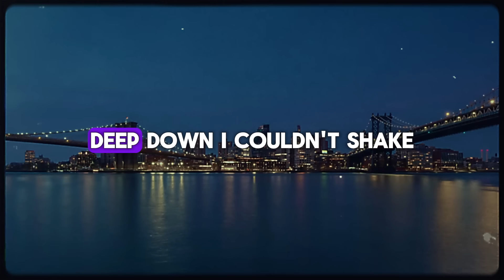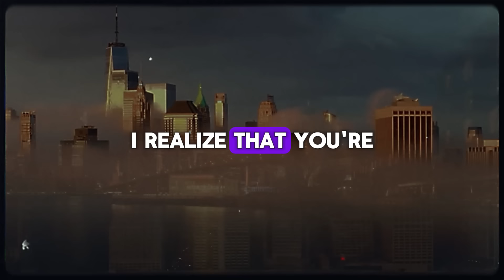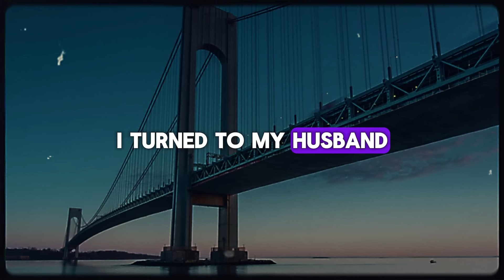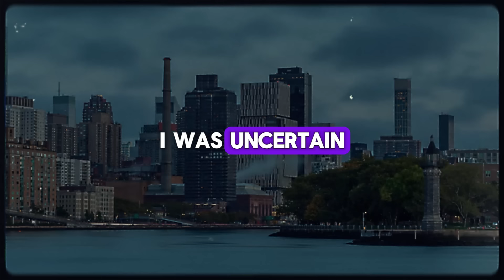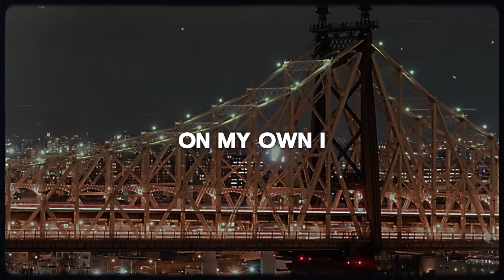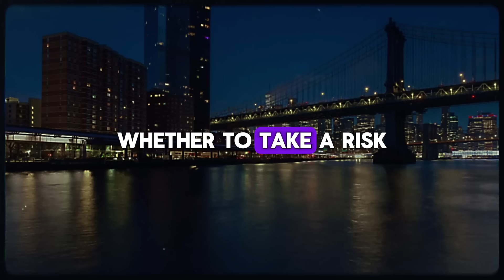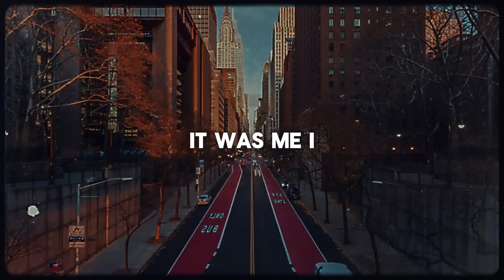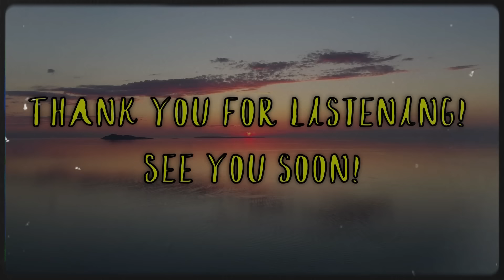Even My Lawyer Was Shocked When My Husband Showed THIS To Everyone On The Big Screen |Cheating Story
📙 My illusion of control shattered when my own lawyer turned his back on me as my husband exposed my infidelity on a large screen with sound.